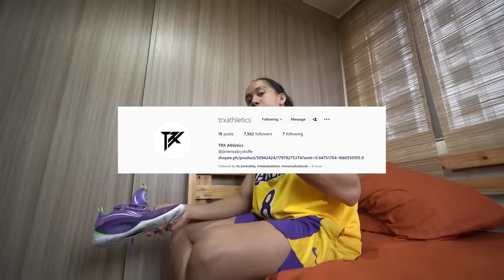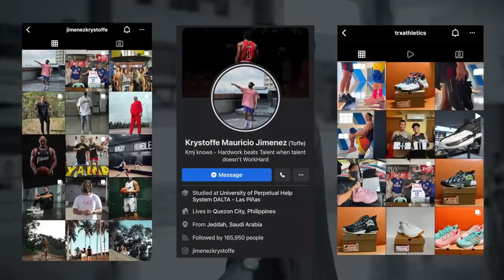MY FIRST SHOE REVIEW